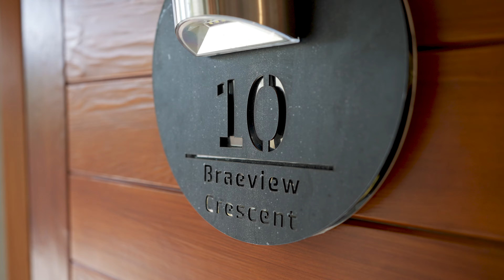10 Braeview Cres Video